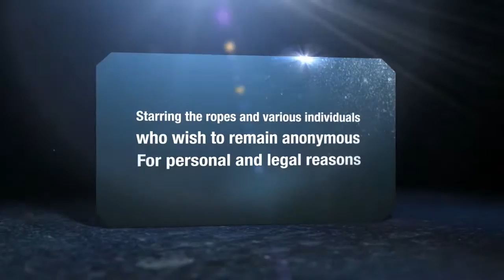Canyon Swing- Forwards